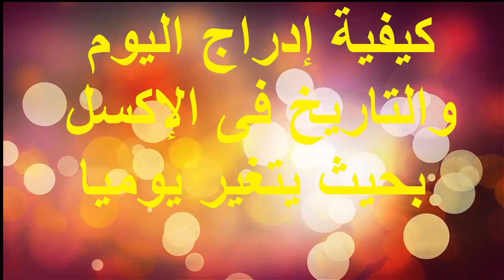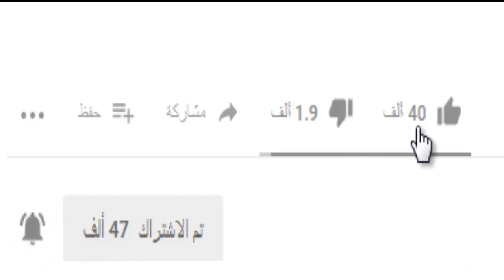ادراج اليوم والتاريخ فى الإكسل بحيث يتغير يوميا للمبتدئين|Insert the day and date in Excel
شعبان_صبرة;فيديو بسيط للمبتدئين عن كيفية إدراج اليوم والتاريخ بحيث يتغير يوميا فى الإكسل بسرعة وسهولة,كيفية إدراج اليوم والتاريخ فى الاكسل,
ادراج_اليوم_والتاريخ_فى الاكسل#دوال_الاكسل#شرح_برنامج_الكسل